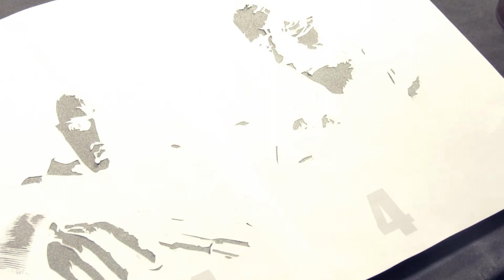Stencil Art "Breaking Bad" by BASE45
Brotha Lynch - Savage Wayz